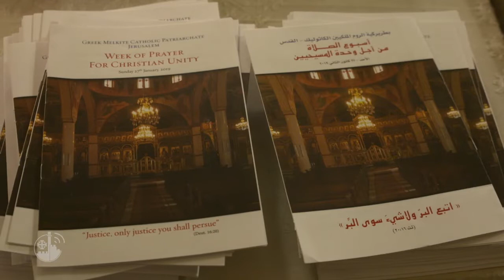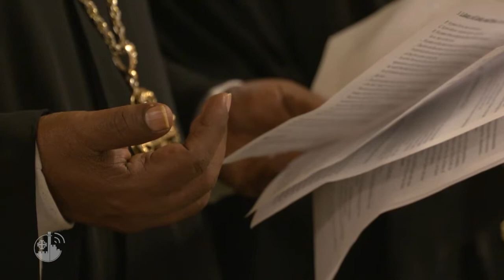Unidos pela oração em Jerusalém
Terminou em 28 de janeiro a Semana de Oração pela unidade dos Cristãos. “Procurás a justiça e nada além da justiça” foi o tema escolhido para os oito dias de encontros ecumênicos.